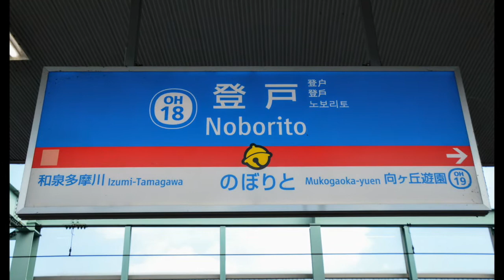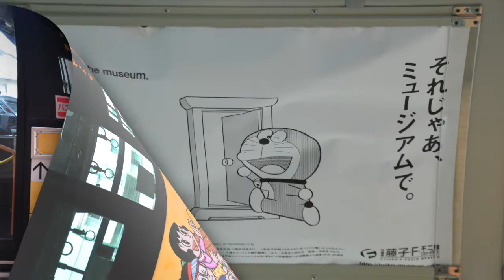★NO.4☆ なつかしく僕も生きている ー川崎市 藤子・F・不二雄ミュージアムー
「穂本健二のフォトグラフ　YouTubeスライドショー」第4回は「川崎市　藤子・F・不二雄ミュージアム」より。
小田急線登戸駅はドラえもんワールド♫
ここから専用バスに乗って行けば、この」世界観を２倍楽しめます♫
楽曲は、くるみeeさんの「なつかしく僕も生きている」
初代ドラえもんの声優である大山のぶ代さんがバリバリ活躍していた頃から、藤子不二雄ワールドを慣れ親しんで来た世代の方たちにとっては、
「藤子・F・不二雄ミュージアム」は何とも言えない懐かしさが込み上げてくるのではないでしょうか では、お楽しみください♪